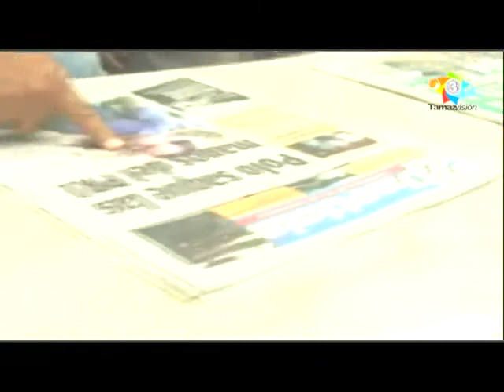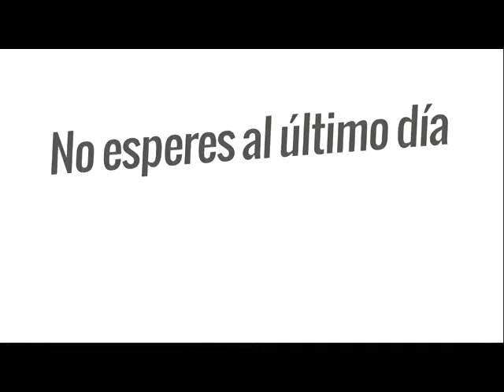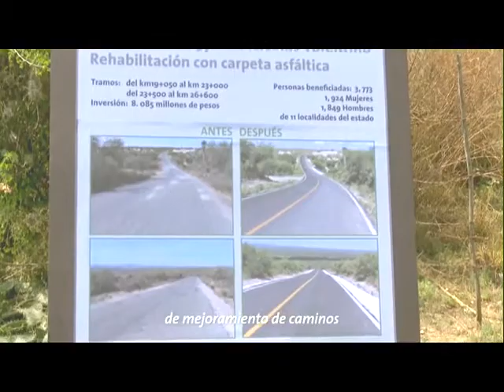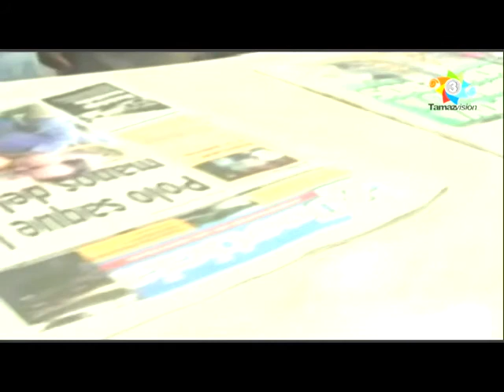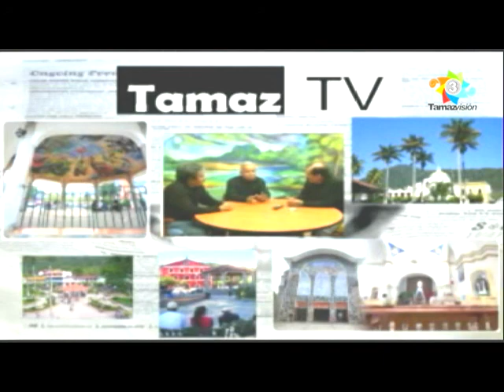Tamaz TV 29 Marzo 2019 Primo Dothe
Ing. Primo Dothé Mata, Senador de la República por San Luis Potosí, representando al Partido MORENA, lo  bueno, lo malo y lo feo de ser Senador en estos primeros 7 meses de trabajo, se ha podido impulsar la guardia nacional, la extinción de dominio, se han eliminado excesos, privilegios y gastos superficiales en el senado, se ha logrado impulsar temas como la guardia nacional, la extinción de dominio y la revocación de mandato, 100 Universidades "Benito Juárez" en el país, becas a través del Programa de Bienestar, apoyo a estudiantes de universidad, pensión universal para adultos mayores, combate al robo de gasolina, situación del precio de las gasolinas, rehabilitación de 6 refinerías, la muerte civil a políticos corruptos